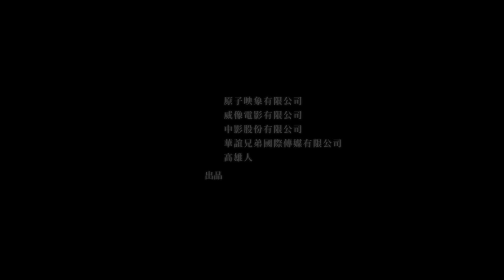GF*BF - Official Trailer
Taiwan / 2012 / Drama / Color / Scope / DCP / 105 min
Release Date: AUG 3, 2012 (Taiwan)